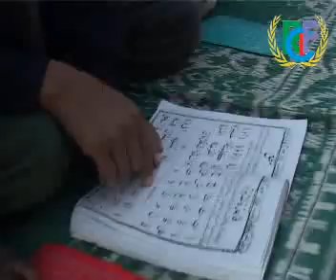DELHI with a candle of hope-2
please save our brothers

Relief and charitable foundation of india
zeenzthul masjid,4414/7,Ansai road, Daryaganj,